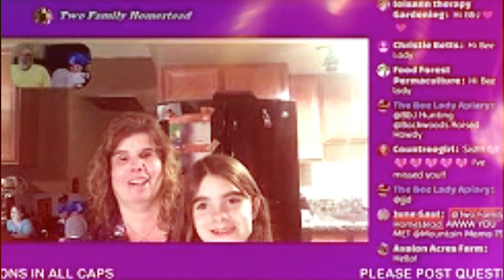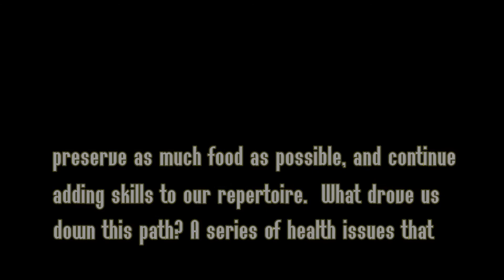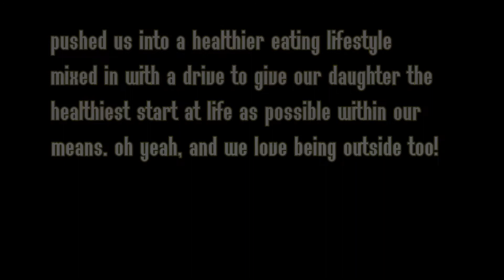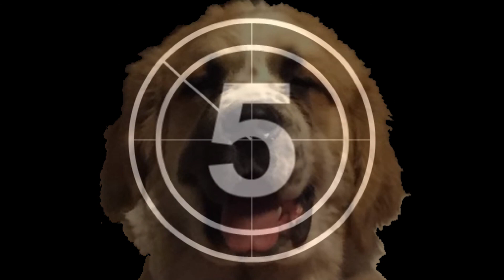Monday Night Live w/Greeting Tree Farm 06/25/18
Grow Your Own Organic Garden with Our Collection of NON-Genetically Modified (NON-GMO) Seeds 100% NON-Hybrid Seeds 100% Heirloom/Heritage Seeds 100% Un-treated Seeds

Complete simple, fun surveys and earn points that can be converted into cash, Amazon gift cards, or Target gift cards. It's an easy way to make some extra spending money.
MintVine is BBB Accredited and pays thousands of people every week!

Shop through Ebates at your favorite stores, earn cash back on your purchased then sit back and enjoy your big fat check or paypal payment (yes this does work as I’ve been a member for over 6 months and have already cashed out twice !!: